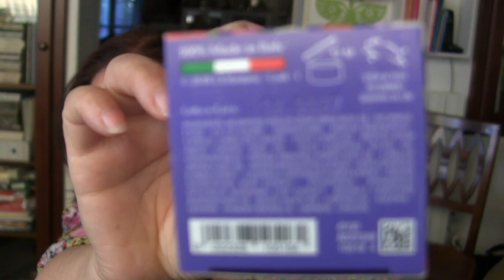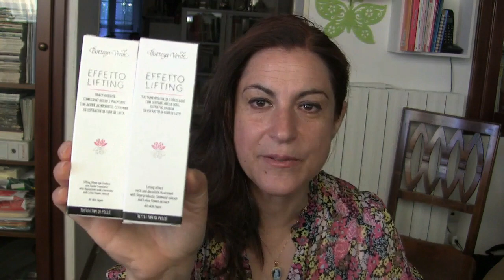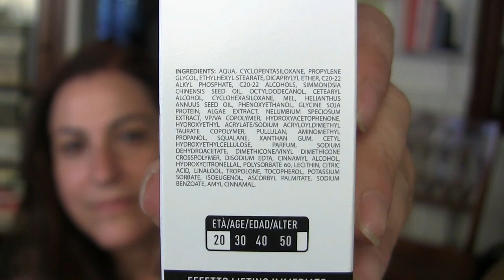Haul (Bottega Verde ed Erbolario) tra chiacchiere in relax | Sorrisi Azzurri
Video per farsi compagnia motivandosi, con i giusti prodotti, a prendersi serenamente cura di se stessi. Era da tanto che non acquistavo dei prodotti beauty e pochi giorni fa ho fatto un giretto gradevolissimo che mi ha rilassato solo per il semplice fatto di aver svagato la mente guardando le vetrine. Bello tornare a casa con prodotti che subito ho iniziato ad utilizzare. Molto bello inoltre poter condividere la gioia degli acquisti fatti qui su YouTube.